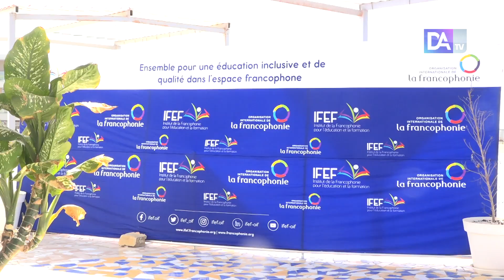Education des filles en zone rurale : L'IFEF accompagnée du MEN lance sa seconde caravane